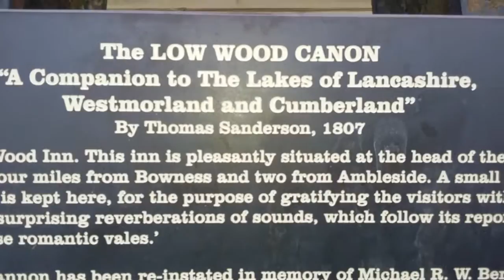Low Wood, Windermere